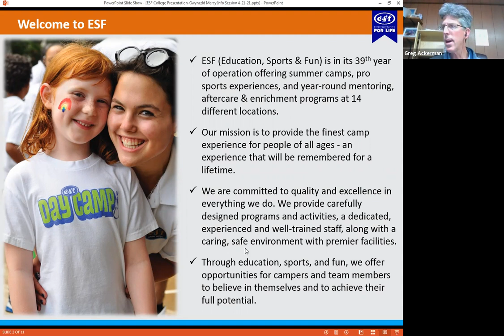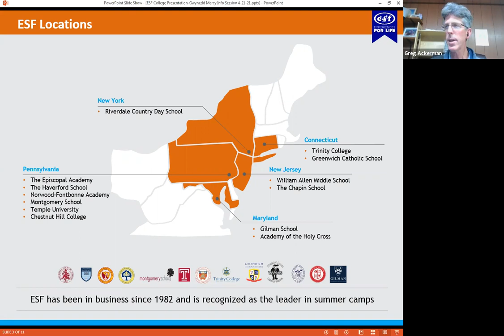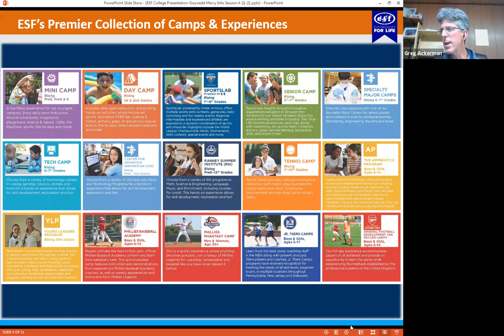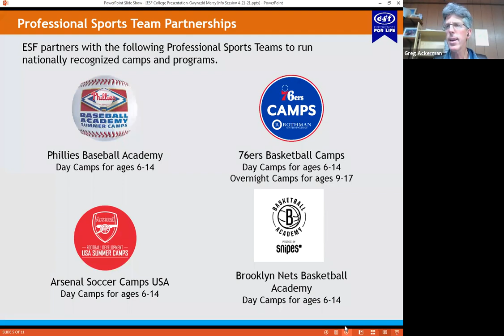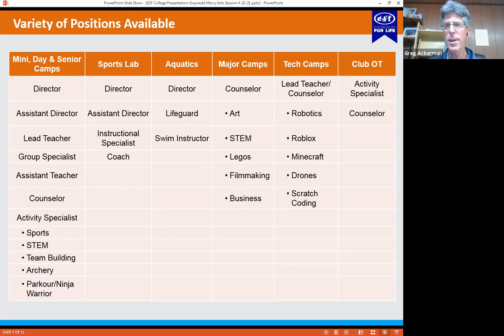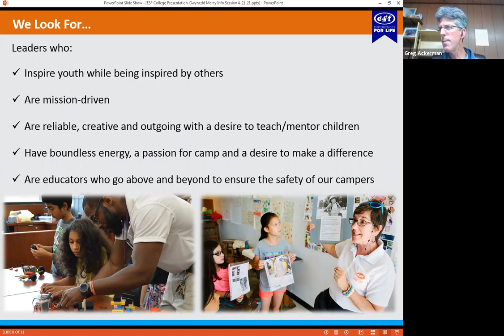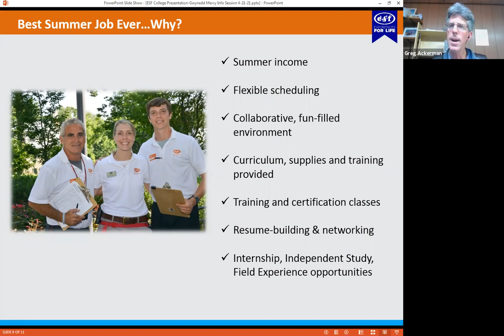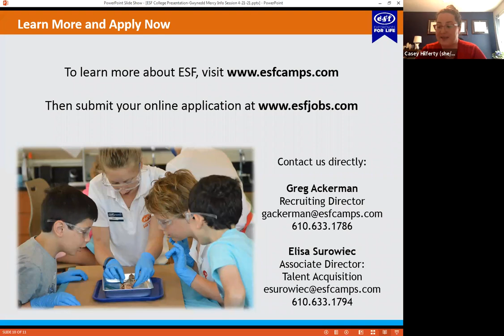ESF Camps-Employer Meet and Greet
ESF Camps shares information about their organization and current and upcoming job opportunities for students and alumni